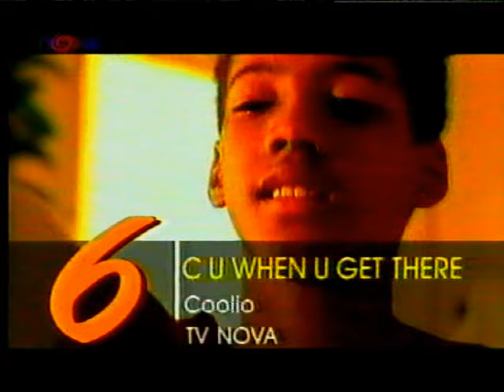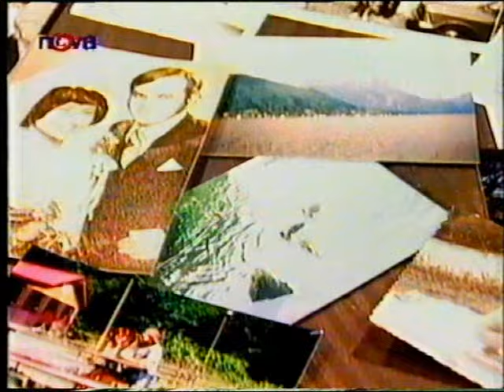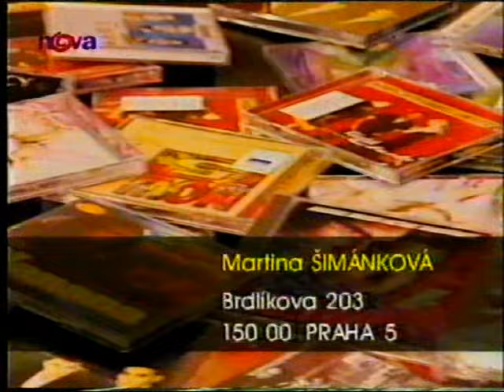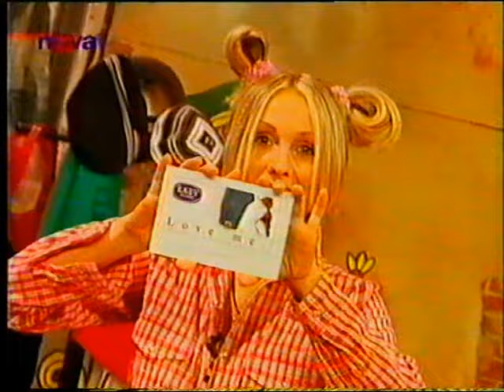Eso (část) - 21.9.1997